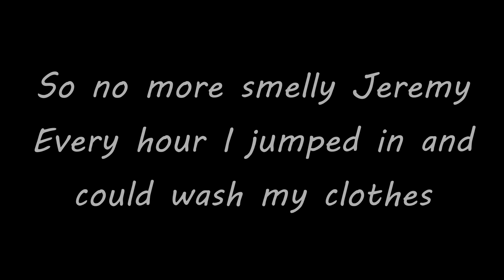The Longest Dream: The walk across Croatia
1st of March 2015 I started to walk from the house I grew up in and went to explore the world. To see how it really is in a country, walking through small villages, talk with people, see places I normally don't see.
The journey started in Didam, the Netherlands and eventually I ended up in Greece, where I decided to stop walking. Went to Bulgaria and fell in love with the country and the people in it!

My next adventure will be hiking the whole length of the Himalaya, from Afghanistan to Bhutan! Follow me on:
Helpamillionpeople.com
Facebook.com/Helpamillionpeople
Instagram.com/Helpamillionpeople